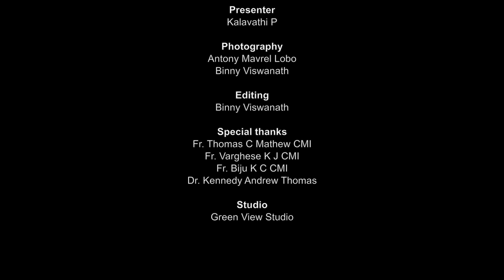45 Ms Kalavathi P